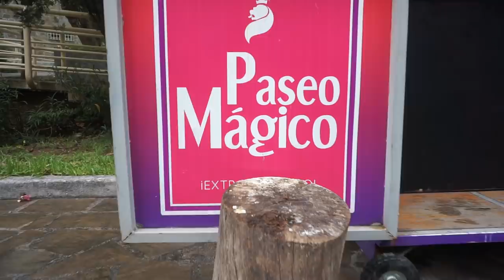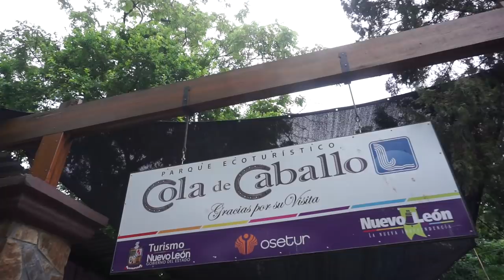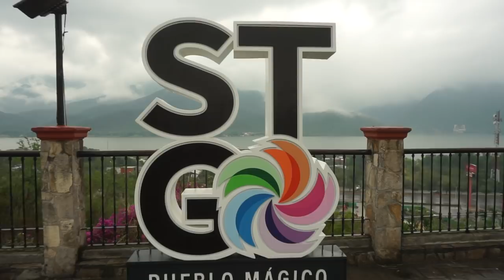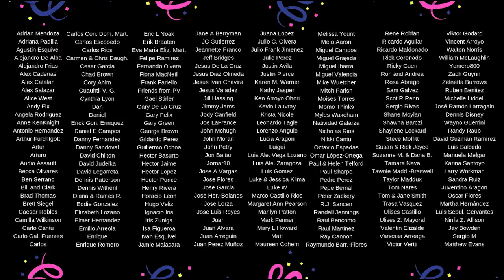Gringos in Monterrey: Cola de Caballo Waterfall and Villa de Santiago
Welcome to Monterrey, Nuevo Leon! In today's Gringos in Monterrey vlog we head to the majestic waterfall of Cola de Caballo and to the beautiful, picturesque Pueblo Mágico of Villa de Santiago.

A few fun facts about the Cola de Caballo waterfall is that it is 82 feet tall and that it is not 100% natural.

The Pueblo Mágico of Villa De Santiago was founded in 1648 by Diego Rodríguez de Montemayor. It is one of two Pueblo Mágicos in the state of Nuevo Leon.

Haz clic en configuración para activar los subtítulos.